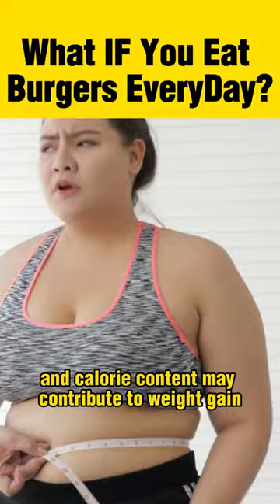What Would Happen If You Eat Burgers Every Day?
Curious about the consequences of indulging in burgers every single day? In this video, we embarked on a month-long experiment to find out what happens when you make burgers a daily part of your diet. Join us as we explore the effects on our health, weight, and overall well-being. We'll also share our before-and-after results, shedding light on the potential risks and rewards of a daily burger habit. If you've ever wondered about the impact of fast food on your body, this video is a must-watch.